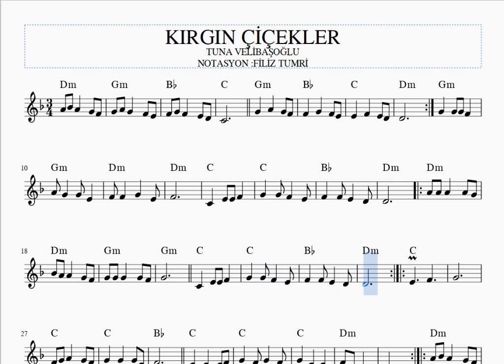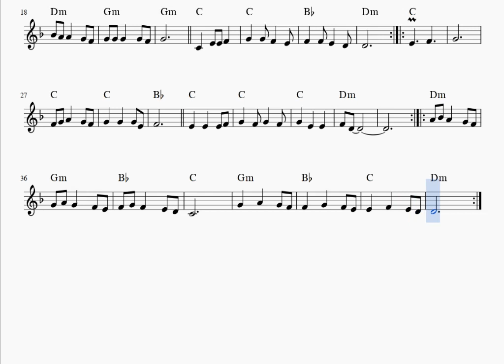KIRGIN ÇİÇEKLER JENERİK MÜZİĞİ TUNA VELİBAŞOĞLU KEMAN NOTALARI